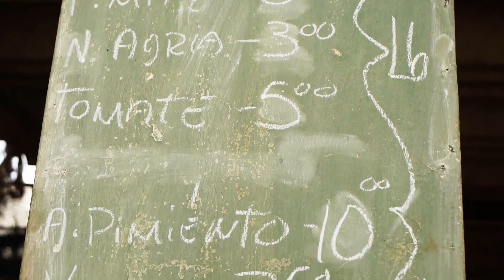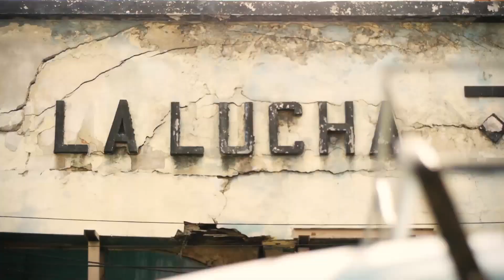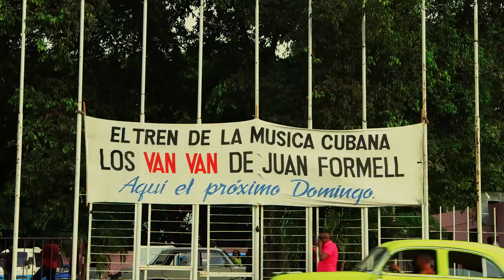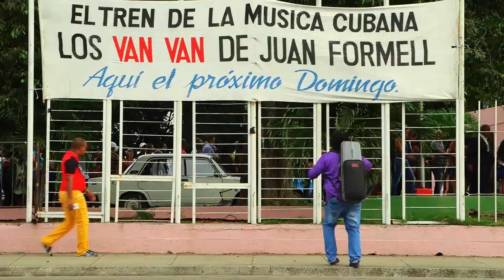Los Van Van en Madrid!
Un producción de Hummo Productions S. L.

Van Van